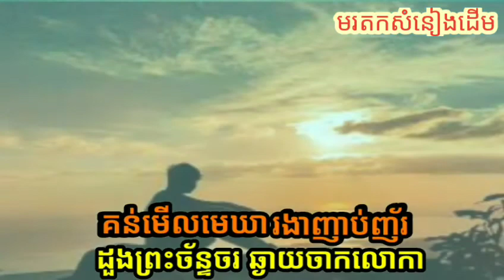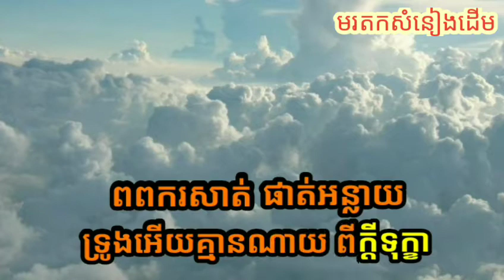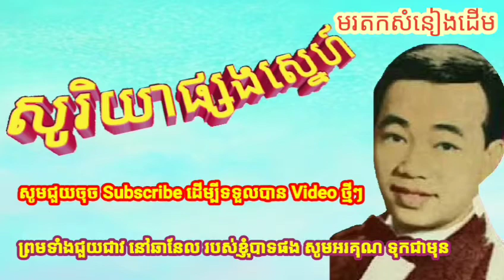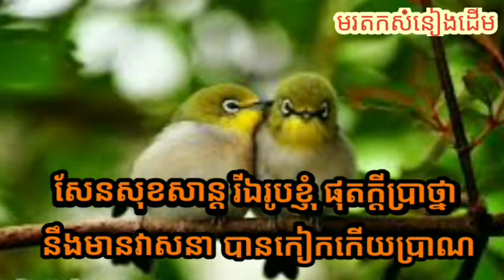សូរិយាផ្សងស្នេហ៍ ច្រៀងដោយ លោក សុីនសុីសាមុត